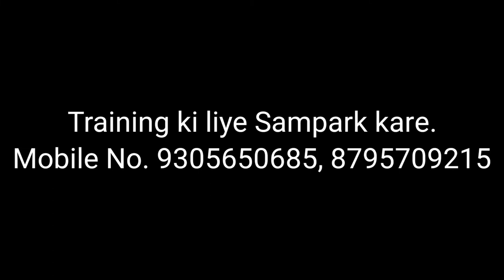Amazing Coffe Stool Top || Coffee Table Top banana Shikhiyie. , 8795709215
In this video I practically explained how to make coffee
table top with help of resin chemical. I hope you learn something from it...!!!

Address:- Lucknow
Training ki liye diye gaye number par call kare ya whatsapp kare. ⬇️⬇️

how to paint mdf board.
how to paint mdf scenery.
how to paint MDF.
What is the best way to paint MDF.
painting mdf edges.mdf painting.
wood primer undercoat.
how to paint mdf in hindi.
mdf ke kone paint kaise kare.
What is the best way to paint MDF Edges.
how to apply primer concealer and foundation for beginners
how to apply primer on iron gate
how to apply primer foundation and compact
how to apply primer with a brush
how to apply primer with fingers
how to apply wall primer
how to apply wood primer
how to apply wood primer in Telugu
how to apply white primer
how to apply water primer
how to apply primer of wooden doors
how to apply primer on walls
how to apply primer on walls in Malayalam
how to apply a primer when painting
how to apply foundation with primer
how to apply makeup with primer
how to paint MDF Edges.
Paint MDF
mdf board painting.